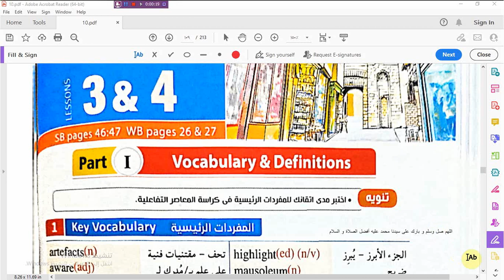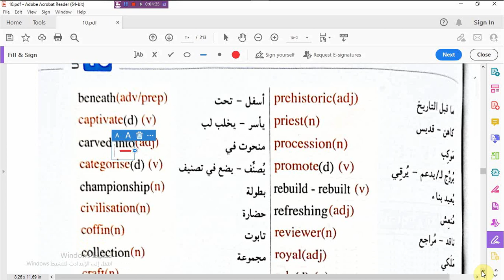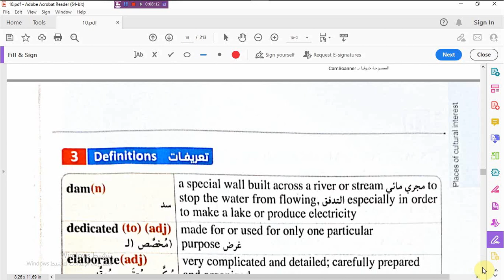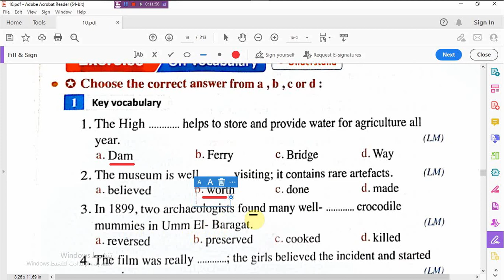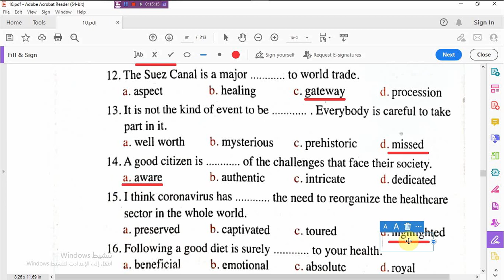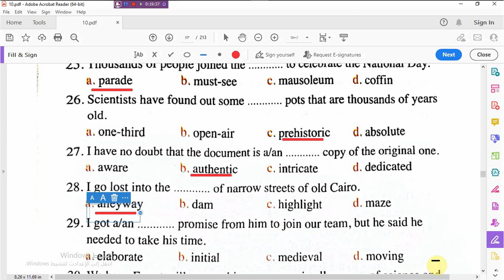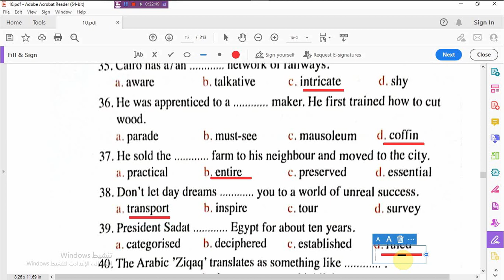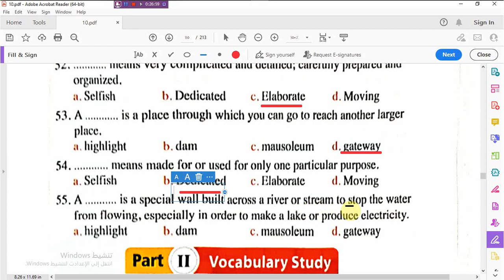الدرس3 / 4 _كلماتVoc -الوحدة Unit 10 - المعاصر للصف الثالث الثانوى2023